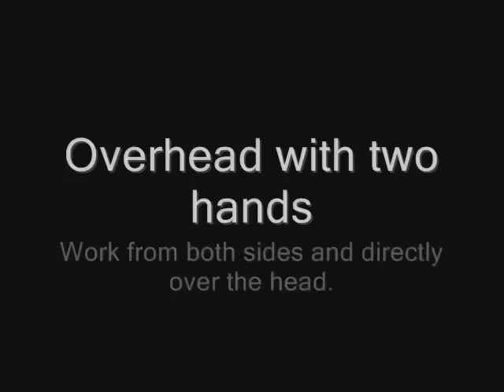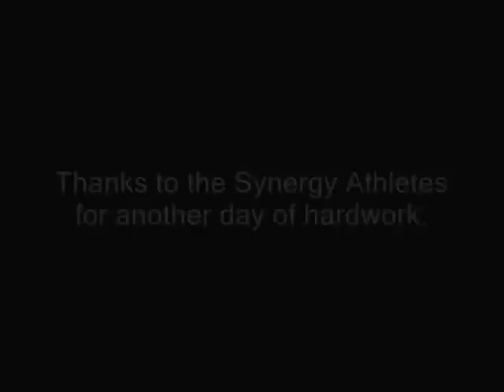Sledge Hammer Athlete Training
- Clips of athletes ranging from 8th grade to HS Juniors going through their sledge hammer training at Synergy Athletics.  This was on our Repetition Upper body day after 3 sets of max reps and 2 sets of 15 banded pull-ups.  The workout looked something like this:
2X12 overhead, left, right,
2X8 same, deceleration
2X8 overhead single handed
2X12 Rotational Swings
2X8 Single Arm Rotations
2X8 Rotational Decelerations

Advanced athletes had 2 sets of tabata conditioning, one overhead, one rotational.

As a note, deceleration training is important to have a well balanced musculature.  Thanks for viewing and please do not hesitate if you have any questions.

     - J. Hashey, CSCS -